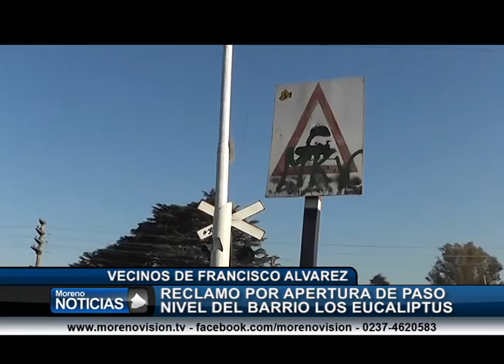Reclamo por la apertura del paso a nivel del B° Los Eucaliptos